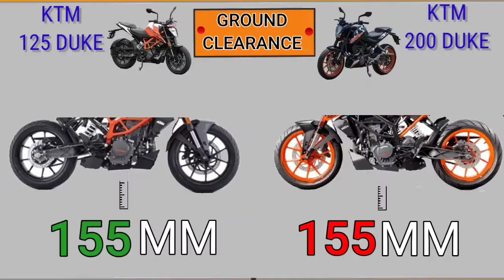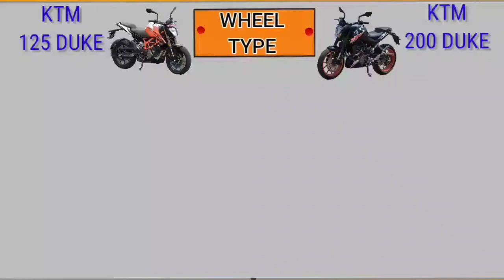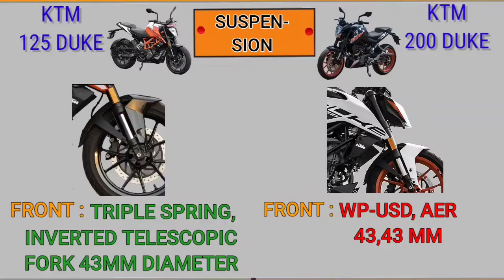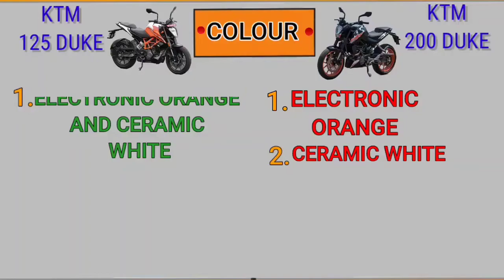ktm 125 duke vs ktm 200 duke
Ktm 125 Duke Vs Ktm 200 Duke Comparsion

This Video Compare Ktm 125 Duke Vs Ktm 200 Duke All Important Features

Ktm 125 Duke Engine Type Vs Ktm 200 Duke Engine Type
Ktm 125 Duke Engine Displacement Vs Ktm 200 Duke Engine Displacement
Ktm 125 Duke Fule Type Vs Ktm 200 Duke Fule Type
Ktm 125 Duke Vs Ktm 200 Duke Power
Ktm 125 Duke Torque Vs Ktm 200 Duke Torque
Ktm 125 Duke Mileage Vs Ktm 200 Duke Mileage
Ktm 125 Duke Fule System Vs Ktm 200 Duke Fule System
Ktm 125 DukeTyre Type Vs Ktm 200 DukeTyre Type
Ktm 125 Duke Tyre Size Vs Ktm 200 Duke Tyre Size
Ktm 125 Duke Wheel Base Vs Ktm 200 Duke Wheel Base
Ktm 125 Duke Size Base Vs Ktm 200 Duke Wheel Size
Ktm 125 Duke Fule Capacity Vs Ktm 200 Duke Fule Capacity
Ktm 125 Duke  Height Vs Ktm 200 Duke Height
Ktm125 Duke Price Vs Ktm 200 Duke Price

Ktm 200 Duke vs ktm 125 Duke
KTM DUKE 125 2022 Model - Price, Feature's & Launch
Date?